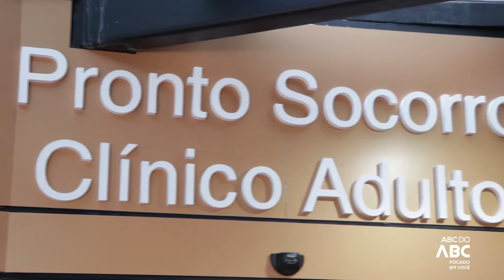Grupo NotreDame Inaugura Hospital e Maternidade em São Bernardo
Focada em acolhimento e atendimentos obstétricos, Unidade terá 97 Leitos e capacidade para realizar até 750 cirurgias por mês